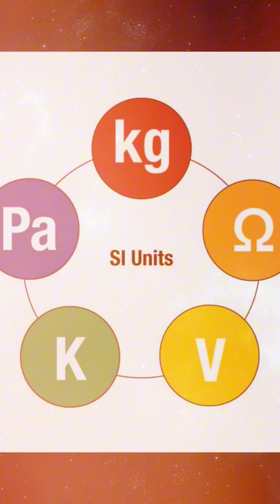Astrophysicist Neil deGrasse Tyson Explains The Metric System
Credit: StarTalk